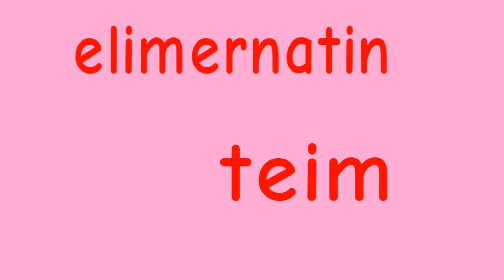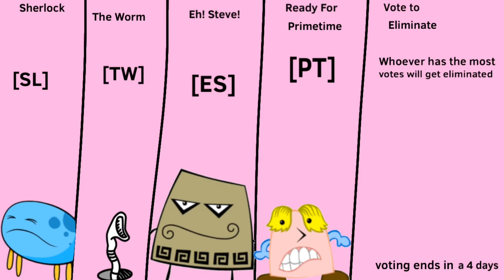Sweet Cuppin’ Cakes Battle 2: Boiled Holiday Cabage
Everything (except Tomfoolery) goes to @homestarrunnerdotcom